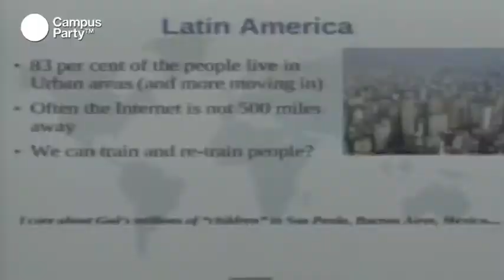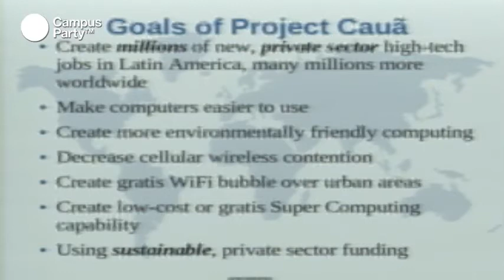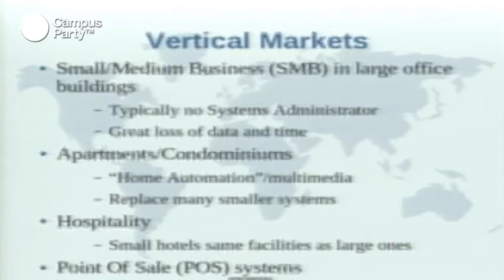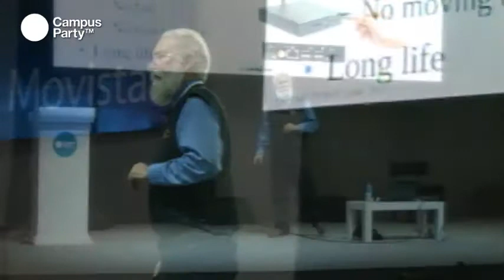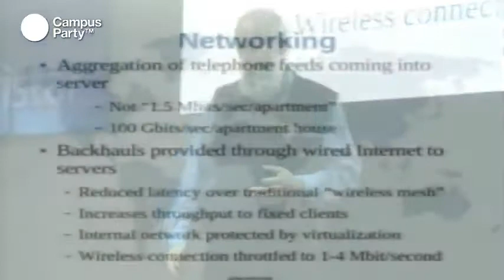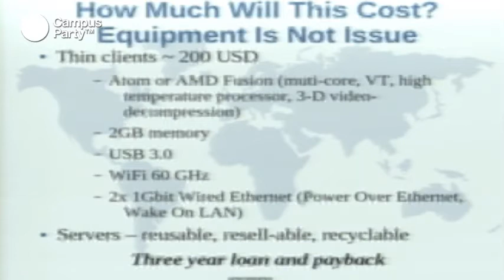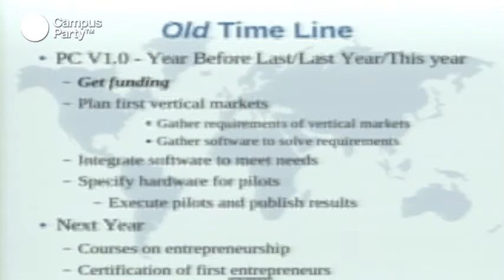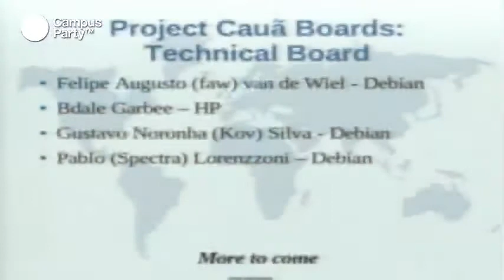CPMX3 - Jon Maddog Hall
Considerado una de las personas más carismáticas e importantes del mundo del software libre, Jon Hall "Maddog" ha participado en varias ediciones de Campus Party en diferentes partes del mundo siendo siempre muy bien recibido por todos los campuseros; a cambio Jon Hall ofrece su vasta experiencia profesional al resolver hasta las dudas más pequeñas que los campuseros le llegan a plantear.

Actualmente "Maddog" es editor ejecutivo de la Linux International, una organización sin fines de lucro dedicada exclusivamente a la promoción de aplicaciones de código abierto, quien este año cumple 20 años. Este año nos acompañó en Campus Party para hablarnos del aniversario de Linux y el proyecto Cauã, una iniciativa que busca crear y promover nuevos empleos alrededor de la tecnología en todo Latino-américa y en el mundo.